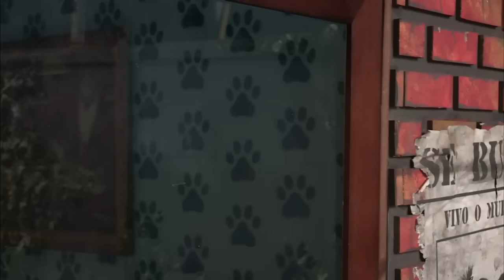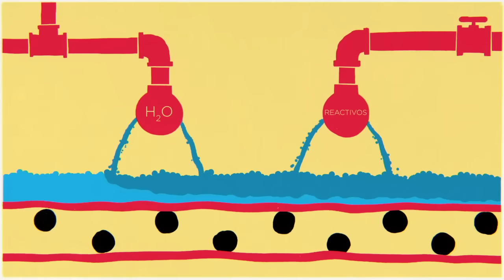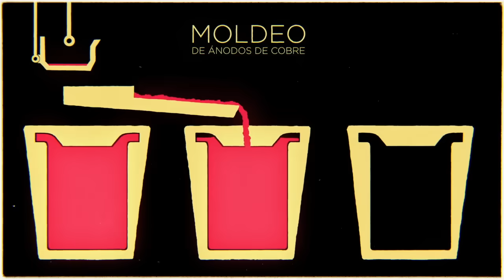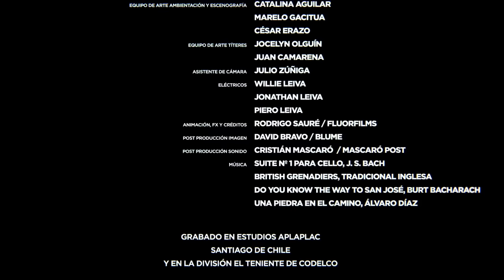Piedad: una roca va al psiquiatra - 2015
Conozca todo sobre el proceso de producción del cobre con la conmovedora historia de "Piedad: una roca va al psiquiatra".

Una producción de Aplaplac en conjunto con el Consejo Minero, SONAMI, Ministerio de Minería y Codelco.

Extrañamente el video subido por el canal oficial de 31 minutos fue borrado:

(Subimos IMAGENES perdidas de 31 Minutos)

ETG STUDIOS se dedica a recolectar diversos videos de 31 Minutos que posiblemente se puedan perder en el paso del tiempo. Nosotros no nos hacemos pasar por otros usuarios resubiendo videos, solo guardamos material que quizás pueda eliminarse en el futuro.